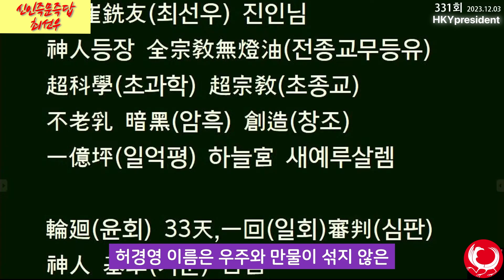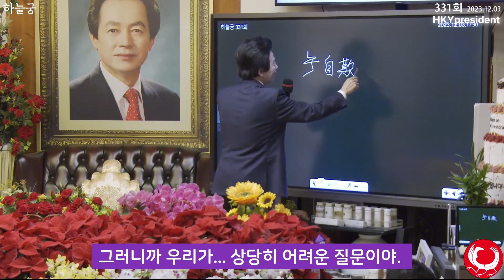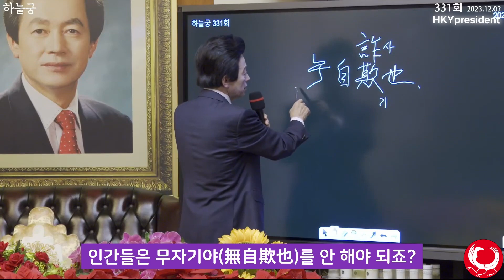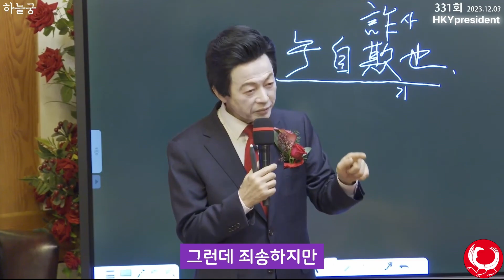허경영관련 거짓증거 언론들 정신차리세요!! Huh Kyung Young The highest virtue is to speak or report truth